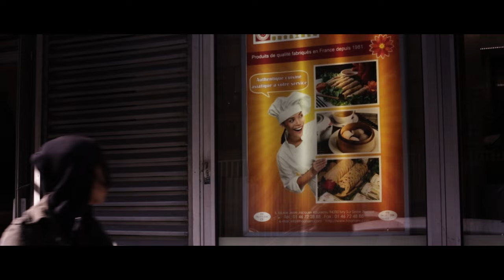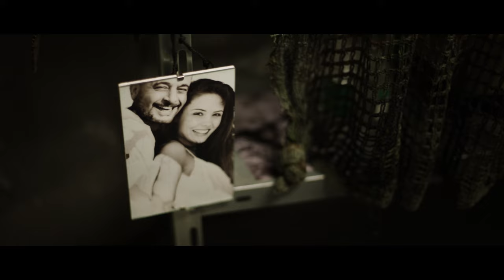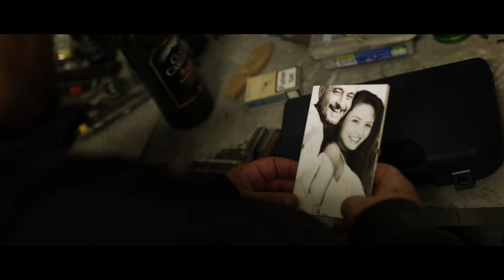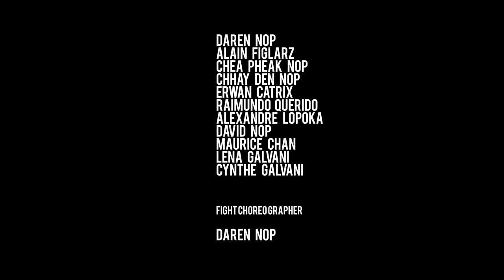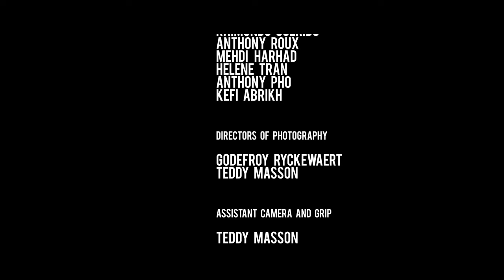Shadow of 13 Part II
Next Part of Shadow of 13 !
2nd Short film by Daren Nop
Langage : Cambodian / French Subtitle : English
Directed and Edited by Godefroy Ryckewaert
Assitant camera & Grip : Teddy Masson
Screenplay by Daren Nop
Executive producers : Daren Nop / CASCADE

Actor Actress : Daren Nop - Alain Figlarz – David Nop - Maurice Chan - Alexandre Lopoka - Nop Chea Pheak - Nop Chhay Den -Lena Galvani - Cynthe Galvani

Stuntmen : Daren Nop – David Nop – Maurice Chan – Alexandre Lopoka - Erwan Catrix – Marc David - Ilies Moujane – Florian Nguyen - Anis Messabis – Manu Boussaide - Nicolas Iglesias  - Raimundo Querido - Anthony Roux - Mehdi Harhad - Helene Tran - Anthony Pho - Kefi Abrikh

Fight Choreographer : Daren Nop
Stunt Coordination : Daren Nop
Costume & Make up : Laura Beneito / Vanessa Ricolleau
Soud effect : Godefroy Ryckewaert / Pauline Baracco
Music sound : Seysey Compositeur